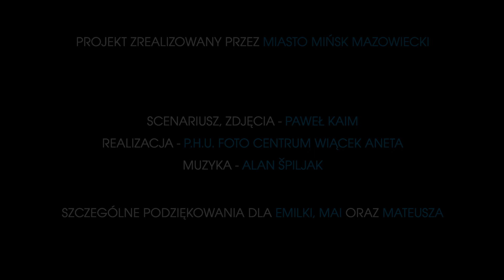1421-2021 Razem świętujemy urodziny Miasta Mińsk Mazowiecki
W tym roku mija 600. rocznica nadania praw miejskich Miastu Mińsk Mazowiecki. Prezentujemy film promocyjny z okazji urodzin naszego miasta.